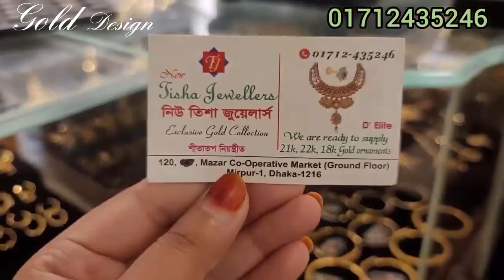Latest gold bangles// gold bangles